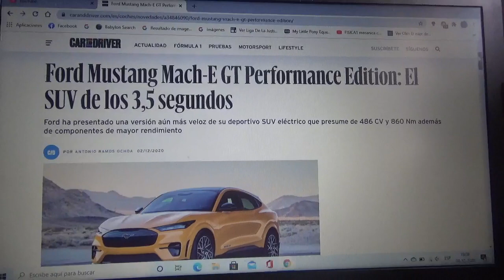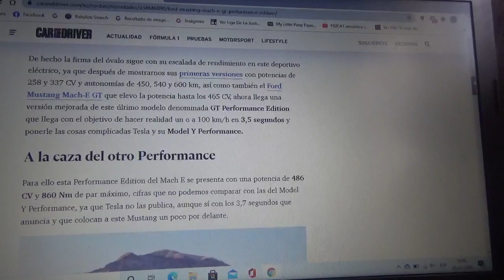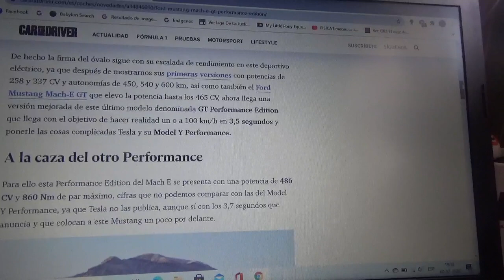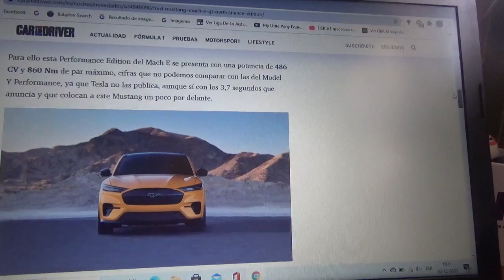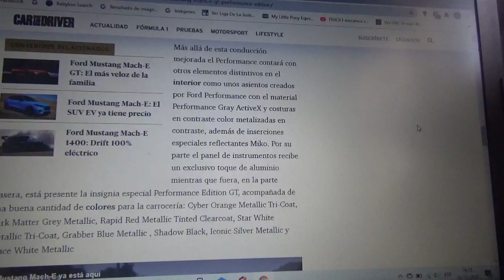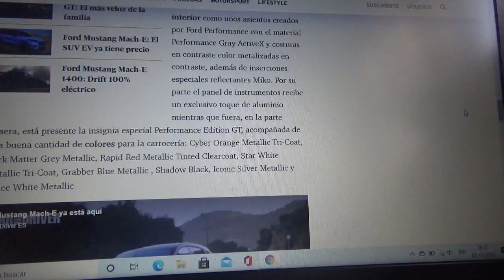Ford Mustang Mach-E GT Performance Edition información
Aquí les enseño como es esta nueva y rápida versión del Mustang SUV 100% eléctrico que llegará para el verano estadounidense de 2021 junto con la versión Mach-E GT